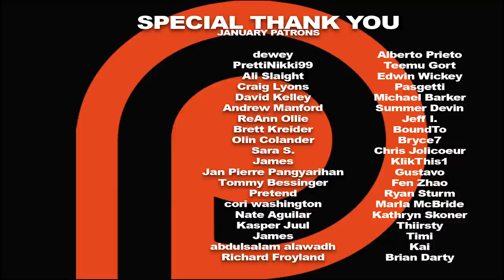Breaking Bad Season 4 Episode 2 'Thirty-Eight Snub' REACTION!!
Walt attempts to form a new alliance as he plans his next move. Meanwhile Jesse is doing everything he can to distract himself as Skyler pushes Walt towards a business opportunity, in hopes of protecting the family. Here's our reaction to season 4, episode 2 of Breaking Bad.